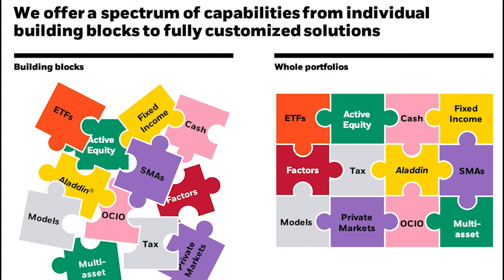Undervalued Stock to Buy NOW (down 20%)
$blk

In this video, you will learn the top 3 undervalued stocks for April in 2022 to buy and hold forever for investing and generating wealth. This is investing for financial freedom. We will discuss $fb $trow and $blk. Remember to put your money in a Roth IRA or individual IRA for tax benefits. These have nice dividend yields and I believe they will rally if the market doesn't get to a recession. They are also recession proof with great balance sheets. They are for long term investors who want to have a diversified portfolio for wealth and financial freedom
Hi  ! Remember we are here to become wealthy and save the world.

I am not a financial advisor, but I am getting my accounting degree and will become a stock broker (it's my dream).

I am not an attorney, cpa, lender, or financial advisor. The content in my videos shall not be construed as tax, legal, health & safety, financial advice, or other and may be outdated or inaccurate; it is your responsibility to verify all information yourself. IF stocks or companies are mentioned, Raylin Records MAY have an ownership interest in them -- DO NOT make buying or selling decisions based on Raylin Record's videos. If you need advice, please contact a qualified appropriate professional for the subject you would like help with.  Any use of other media is by fair-use or license only.

~ These are affiliate links and I get a small commission if you click the link and deposit, but only if you deposit a substantial amount.

Vanguard is one of the highest rated brokerages for $vtsax and low cost mutual funds and ETFs. Choose index funds for this investing app for financial freedom.

M1 Finance is an investment app with no fees. M1 Finance is that they allow you to buy Fractional Shares. The other benefit with this is that they allow dividend re-investing, which allows you to continually purchase more stocks with the money those stocks generate. It’s not really the ideal platform for DAY TRADING stocks.

Webull is a free stock trading app where you can buy and sell stocks with ZERO commissions. WeBull just offers a lot more with their analytics and charts.